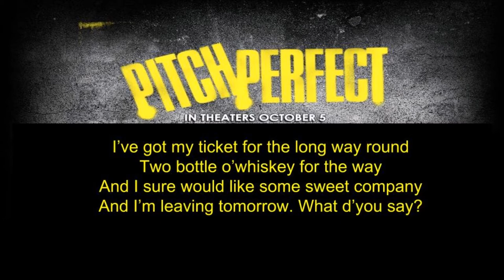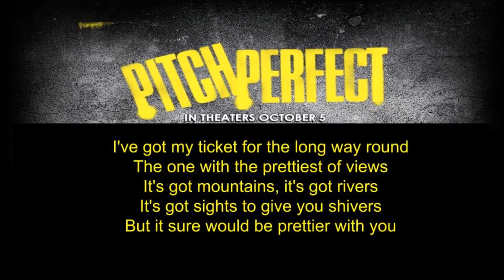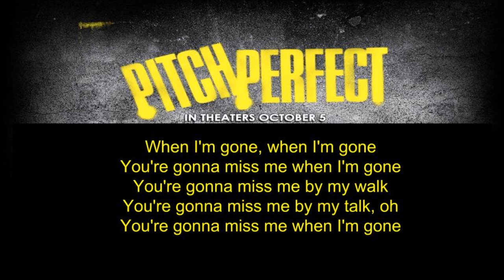Pitch Perfect - "The Cup Song" - Cover by Sophie Morgan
Hey everyone, it's been a while!

I'm sorry, I've just been so busy with uni that it's taking over my life. O_O Lol

But!!! I have been continuing to sing even though my videos have been scarce. This time I thought I'd do something that I have never in my whole life attempted to do!! That is... create a lyric video along with my cover!! Dun, dun, dun! :O

So this is my very first lyric video, and I hope you like it. :3

All sound is by me, all the rest is thanks to the internet and the lovely people who wrote this song. ‹3